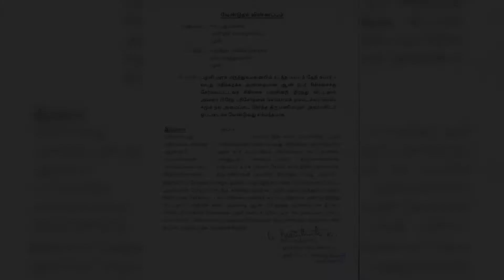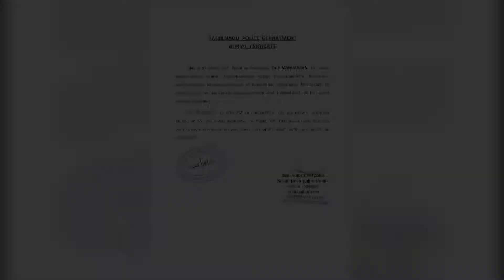பழனில் ஆதரவற்ற சன்யாசிக்கு தேசிய விருதாளர் மணிமாறன் இறுதி சடங்கு செய்தார்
பழனில் ஆதரவற்ற சன்யாசிக்கு தேசிய விருதாளர் மணிமாறன் இறுதி சடங்கு செய்தார்.  ஆழ்ந்த இரக்கங்கள் தெரிவித்த தருணம்